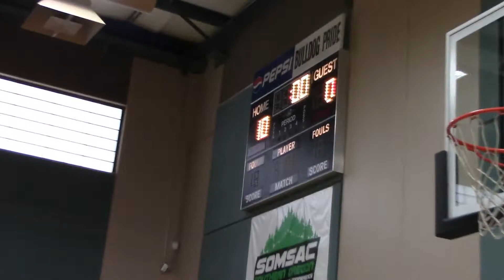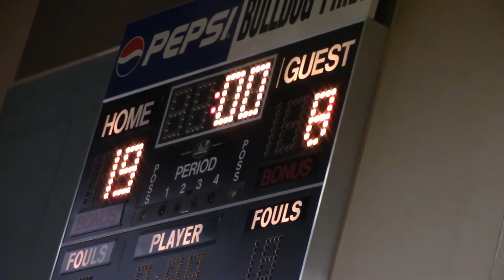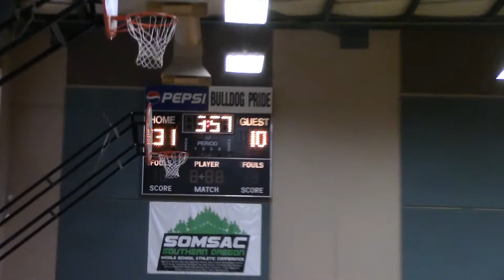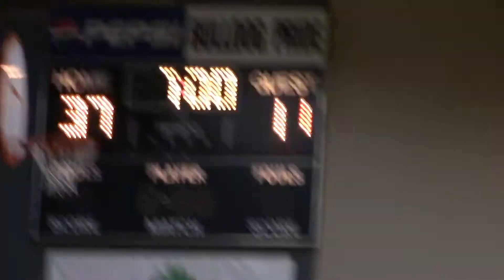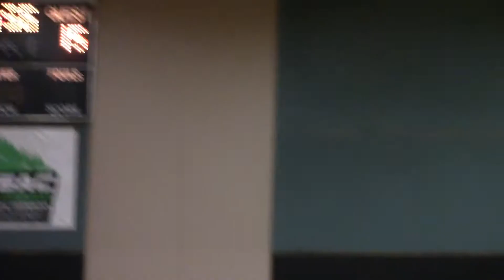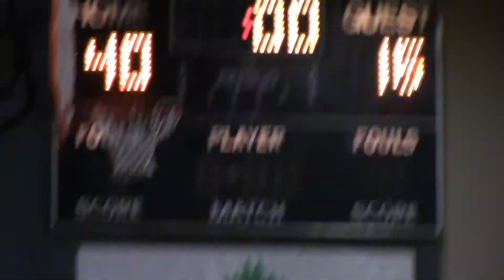HOT SHOTS vs EAGLE POINT CHAMPIONSHIP GAME MEDFORD TOURNEY 11/18/17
Blowout win. Hot Shots go undefeated as well as the Hurricanes in this tournament.